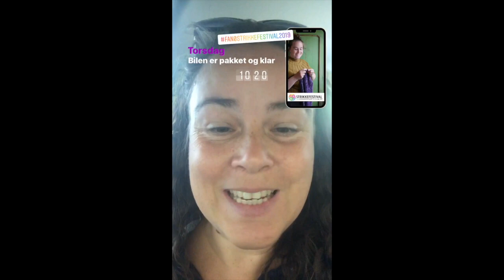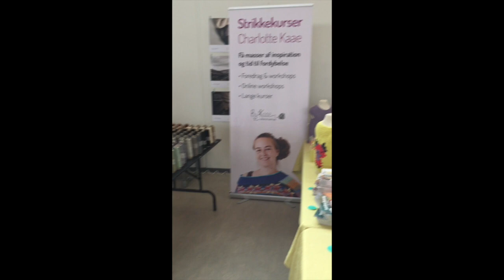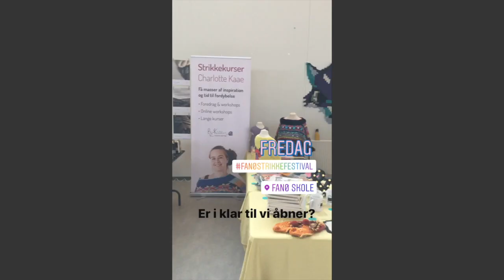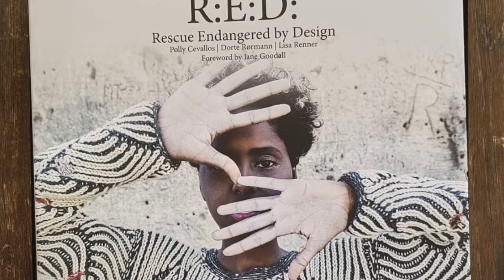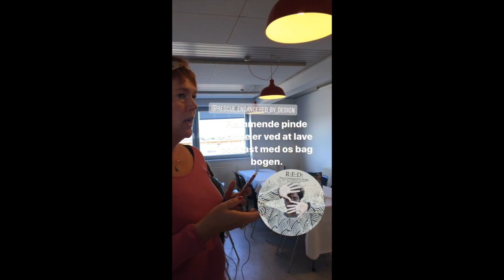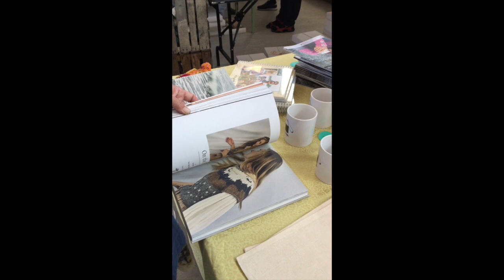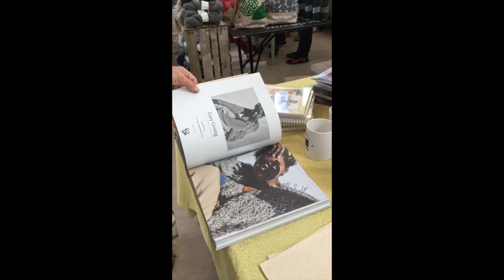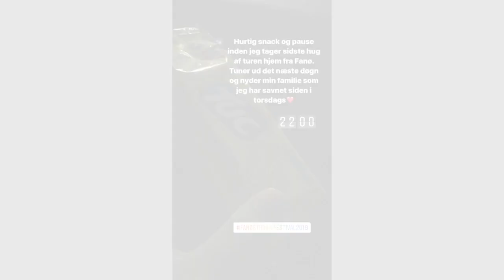Charlotte Kaae på Fanø Strikkefestival 2019 Podcast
Jubiii nu er det endelig nu, vores bog Rescue Endangered by Design er udkommet. Se mere i dette podcast, om bogudgivelsen på Fanø strikkefestival 2019